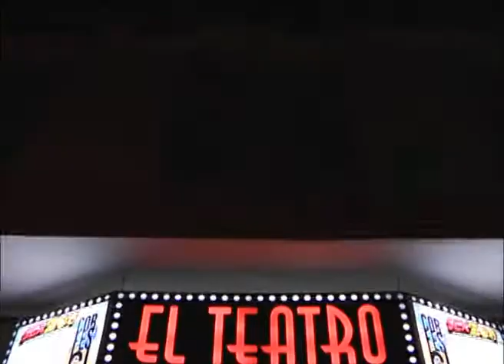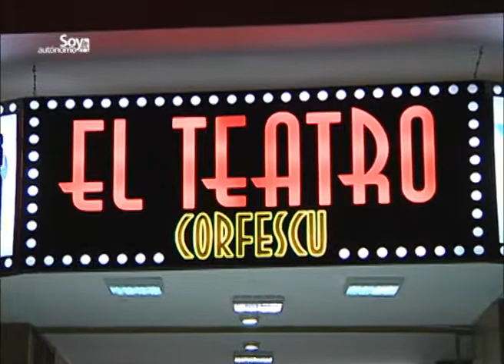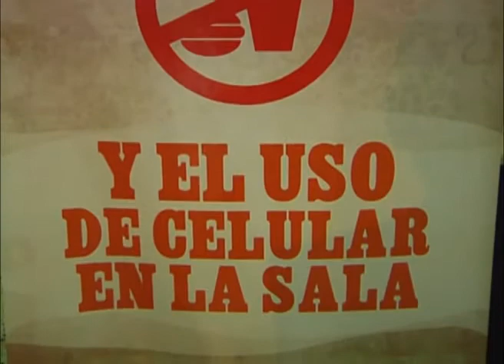Historia del Teatro Corfescu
Una mujer apasionada por la cultura, que vibra cuando habla de su experiencia, es la culpable de que un viejo teatro que perteneció al desaparecido Circuito Unión, haya resurgido hoy del olvido. Sandra Barrera, directora del Teatro Corfescu --antiguo Analucía- nos cuenta cuáles han sido los propósitos de generar arte en una ciudad que, desafortunadamente, privilegia otro tipo de manifestaciones. Esta es su historia en Soy Autónomo TV.